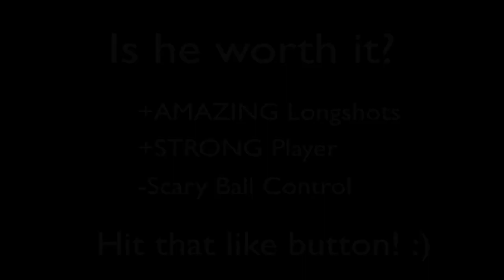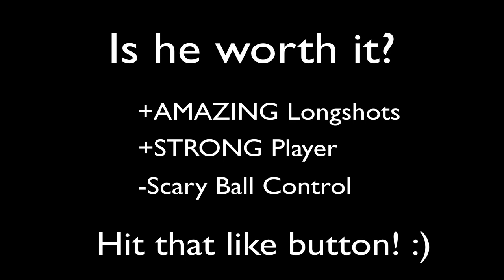FIFA 12 Ultimate Team | Player Reviews Ep. 5 | Silver IF Vaz Te (91 Shooting!!!)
We can def get another 1,000 likes!!!(Yesterday's Pack Attack was over 1,100!!)

Jackattack45 has a Facebook? What?!!?!?!

Double IF Pack Attack! WOO!